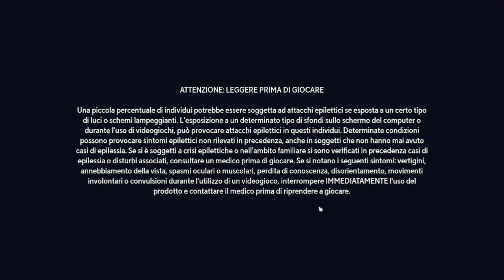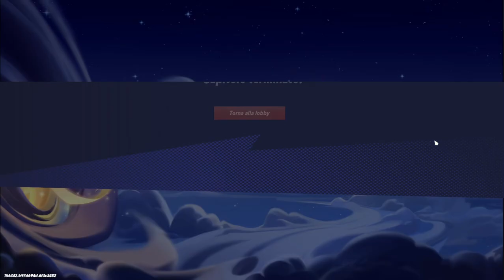Multiversus (free on Steam, gameplay)